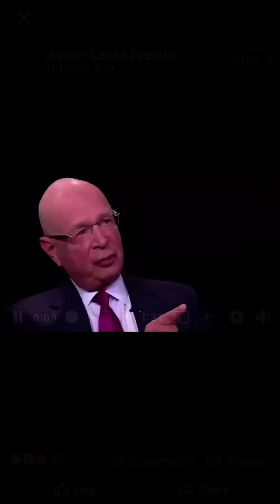What did he say?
Let’s listen to what he said.